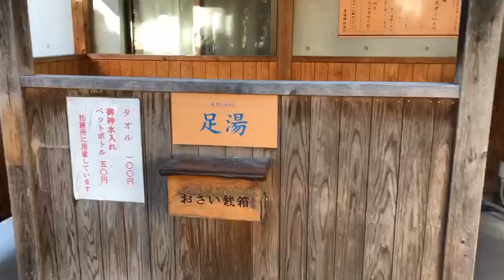中央区のオアシス 警固神社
令和元年度「福岡県女性による元気な地域づくり応援講座事業」（通称：元気塾）

～スマホで動画配信を学んで、中央区のダイヤモンドを探そう！～

福岡市中央区にスポットをあて、スマホ動画制作を学びながら、
地域のダイヤモンド（いいヒト・いいコト・いいモノ）を探し、
その魅力を発信することを目指しました。
年代に関係なく、福岡市中央区を愛する35名が参加しました。
★主催：九州カラット倶楽部実行委員会
★共催：福岡県男女共同参画センター「あすばる」

　　　　福岡市元気塾の様子についてはこちらをご覧ください。